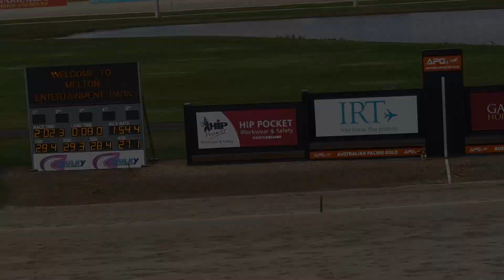Kyle Marshall - Winter Carnival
Kyle Marshall's stable stars Son Of Mac and Smoken Ace trialled up in preparation for their Queensland winter carnival campaign at Melton this afternoon.